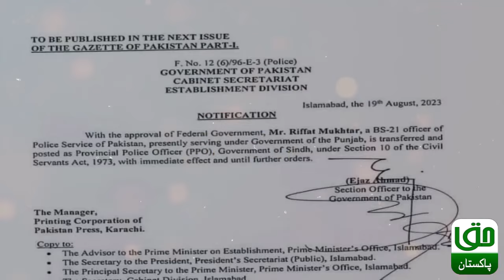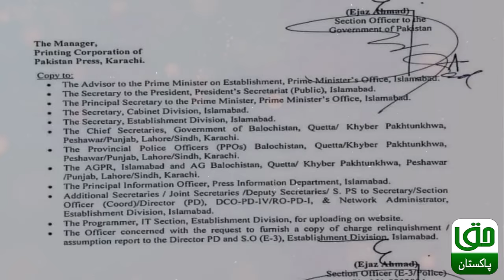Police Kya Waqai Muhafiz Hain Ya Sirf Actor | Aap Ka Faisla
Have you ever wondered why there is an increasing trend among policemen to make tik tok while on duty? Who is really responsible? After Sindh, the Punjab Police has also been surrounded by the love of Tik Tok.On which the question arises that who is the one to put the officials on this path? Where did this trend start? How Tik Tok craze engulfed Sindh Police and what is the solution to this issue? Let's share all the details with you in today's video.

sindh police
sindh police status
punjab police
sindh police tiktok
karachi police
sindh me tiktok band
sindh me tiktok
sindh police commandos
sindh police news today
punjab police dance party
punjab police status
punjab police exposed
punjab police mujra
punjab police dance video
female police officer tiktok
sindh police viral videos
female police officer tiktoker
police status
Police Kya Waqai muhafız Hain Ya Sirf Actor | Aap Ka Faisla | @HAQPakistan